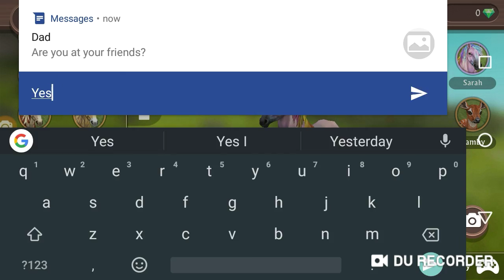December 7, 2018